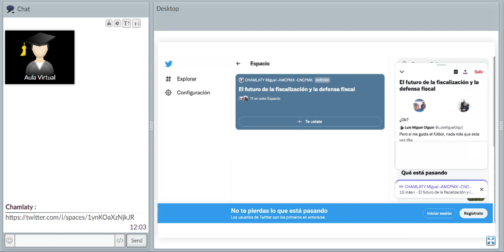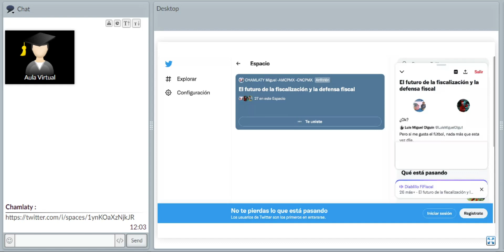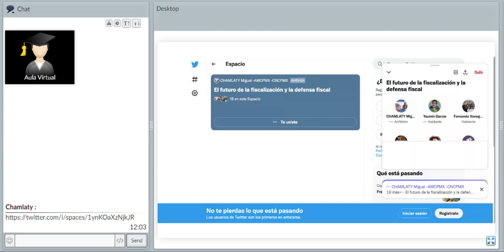#Twitter spaces @chamlaty tema: El futuro de la fiscalización y la defensa fiscal